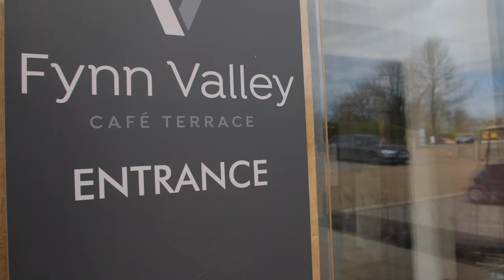Fynn Valley Café Terrace, Events and Golf Club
Runners Up in the Suffolk Food and Drink Awards 2019, this video showcases the new Fynn Valley Café Terrace, opened in October 2018, and the extensive golfing facilities.

Open to the public, golf is not required to come and see us!